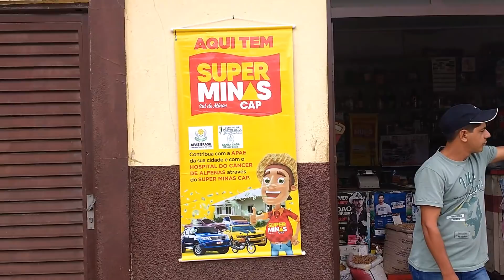Ipuiunense ganha prêmio no Super Minas Cap.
Imagens da entrega do prêmio ao ganhador de IPUIÚNA  do Super Minas Cap nesta terça feira (23) .